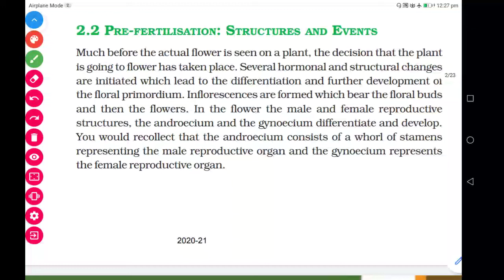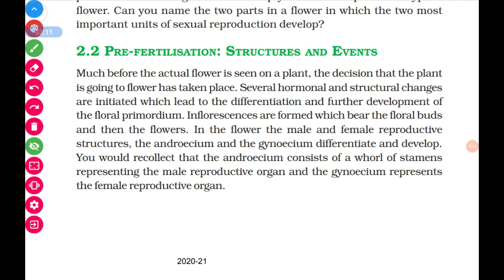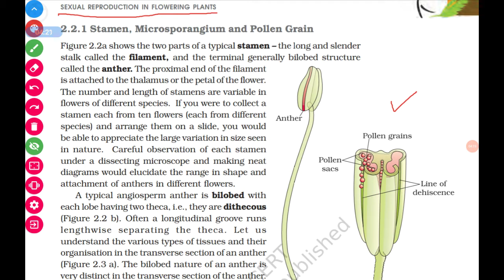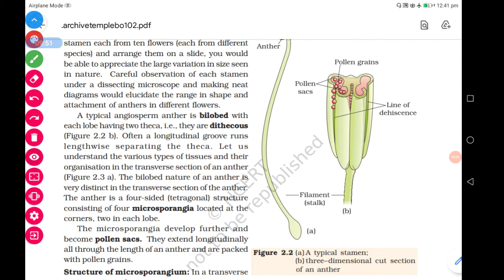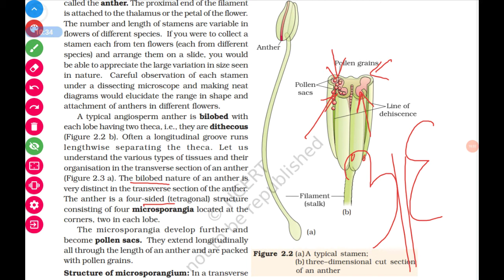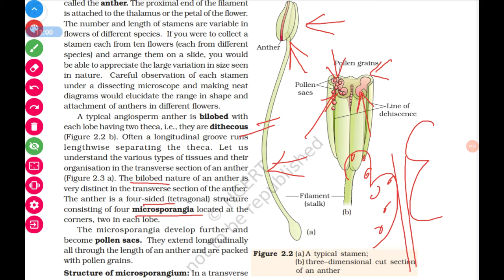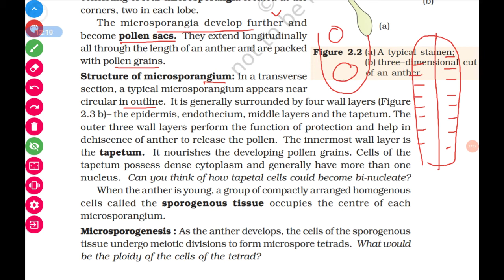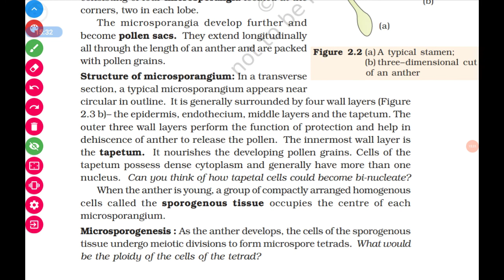12th NCERT Biology Ch.2 Sexual Reproduction in flowering plants 2 Morphology of Anther/ଓଡ଼ିଆରେ/ncert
This video include the sexual reproduction in flowering plants 2 Morphology of Anther and it's outer structure